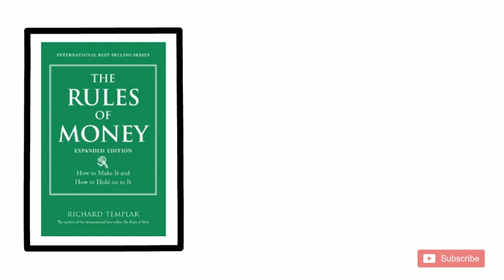The rules of money in tamil/rule 6/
The rules of money is the book explaining how we handle the concept of money ,how we accept the fact about the money.